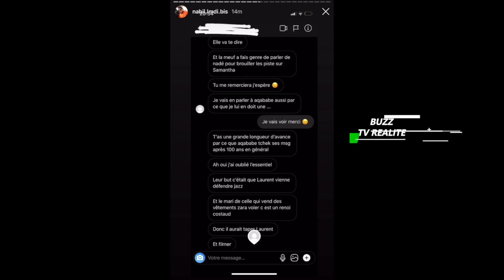SELON NABIL LA FILLE A ÉTÉ ENVOYÉE POUR EMBROUILLER JAZZ PAR SAM PEYTON!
Selon Nabil, Samantha Peyton aurait envoyé la fille pour embrouiller Jazz à Mykonos.